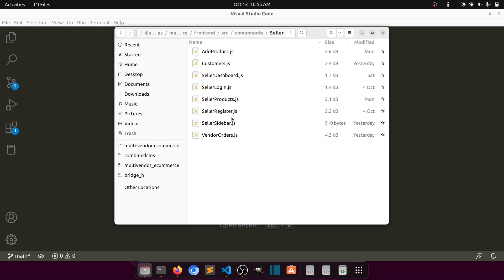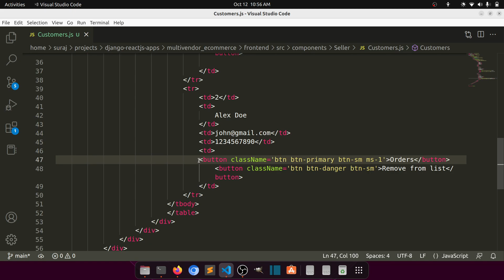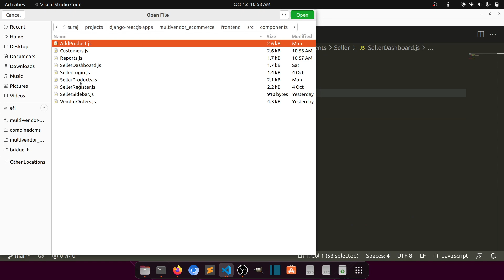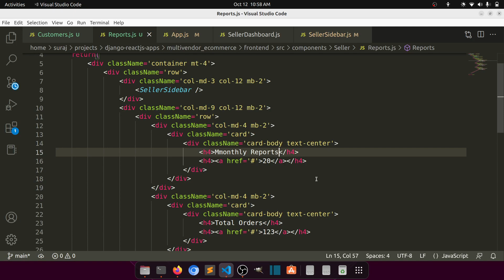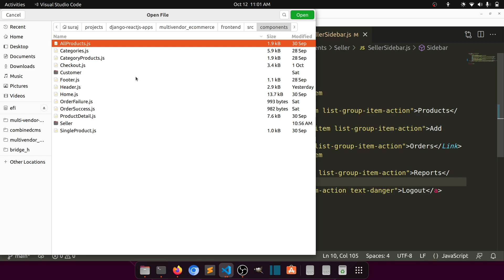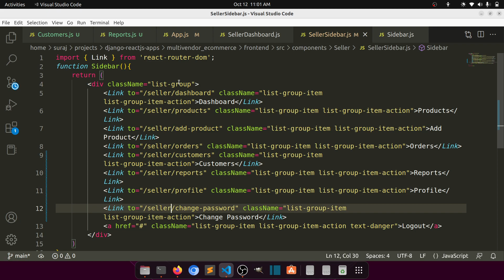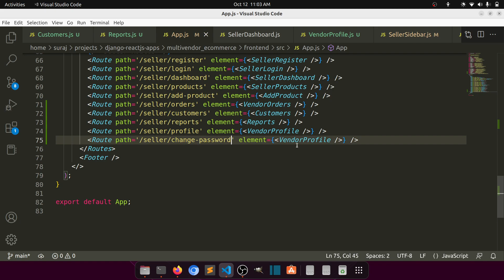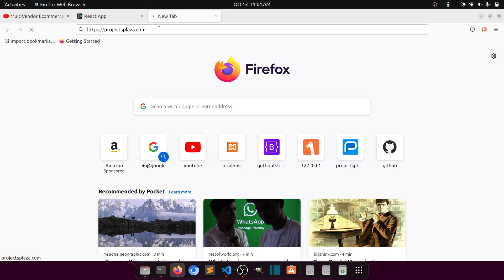Design vendor reports & profile layout||Multivendor Ecommerce Website in Django ReactJs #31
Commands 💻
Install Virtual Enviroment = pip install virtualenv
Create Virtual Enviroment  = python3 -m venv env
Activate Virtual Enviroment = source env/bin/activate
Install Django = pip install django
Create Django Project = django=admin startproject backend_api
Run Django Project = python3 manage.py runserver
Install psycopg2=binary = pip install psycopg2-binary
Django Rest Framework = pip install djangorestframework
HTTP Client = sudo apt install httpie
JSON Web Token for Django REST Framework = pip install djangorestframework-simplejwt

⭐️ Tags ⭐️
Django Tutorials
Django Rest Framework Tutorials
Learn Django From Scratch with example project
Create Ecommerce Website in Django
Django 4 Tutorials
Django Tutorials for beginners
Python Django Tutorials
Django Full Course
Django Rest Framework Login Permission
Django Rest Framework List API
Django Rest Framework Detail API
How to override query in django rest api
Django Rest Framework Permission and Authentication
JWT Authentication in Django REST Framework
Jwt token auth
Django Rest Framework Pagination
DRF Pagination
Django API Pagination
Customize Pagination in Django Rest Framework
DRF routers and viewsets
DRF Serializer Related Field
How to use related_name in django rest framework
How to use React Router DOM
How to design customer register page in reactJs
How to design customer login page in reactJs
How to design customer dashboard page in reactJs